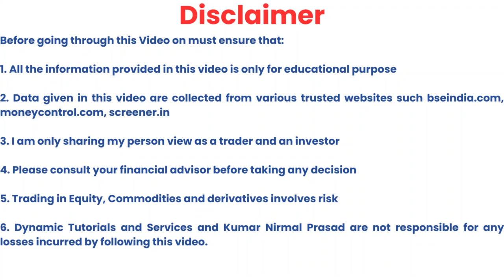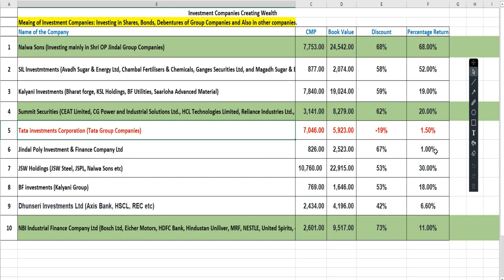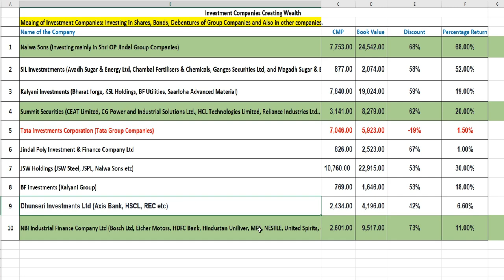JSW Holdings 15% Up I 🚀 Top Investment Companies Creating Wealth 🚀 I Next Which one?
🚀 Top Investment Companies Creating Wealth 🚀
Are you looking for promising investment companies that could boost your wealth in the long term? In this video, we explore the top investment companies including Nalwa Sons, SIL Investments, Kalyani Investments, Bajaj Holdings, Tata Investment Corporation, and BF Investments. We cover important metrics such as their current market price, book value, discount, and potential return. Discover how these companies are investing in various sectors and leveraging their portfolios to generate significant wealth for investors.
🔍 Key Highlights:

1. Holding and Investment Companies investing in sectors like energy, manufacturing, and more
2. Current market price and discounts from book value
3. Potential returns and growth opportunities

Before going through this video on must ensure that:
2. Data given in this video are collected from various trusted websites such bseindia.com, moneycontrol.com, screener.in
3. I am only sharing my person view as a trader and an investor
4. Please consult your financial advisor before taking any decision
5. Trading in Equity, Commodities and derivatives involves risk
6. Dynamic Tutorials and Services and Kumar Nirmal Prasad are not responsible for any losses incurred by following this video.